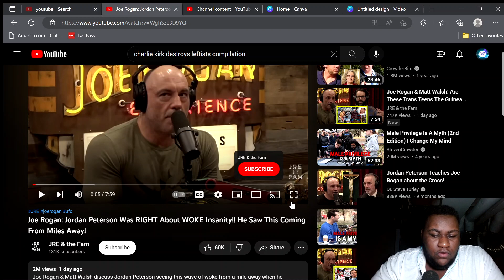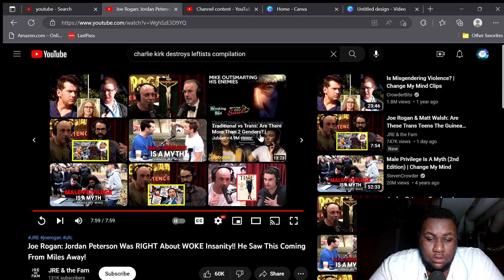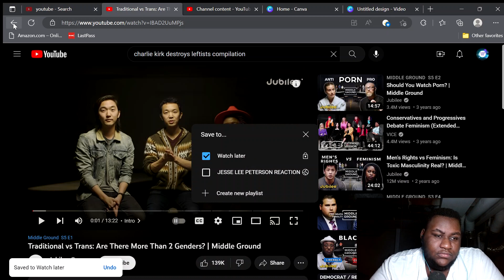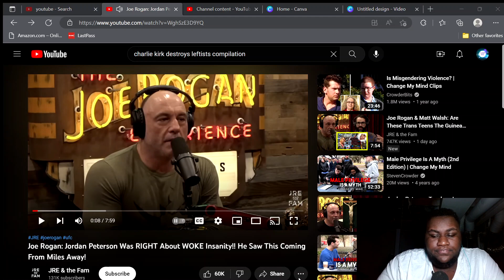Joe Rogan: Jordan Peterson WasRIGHT About WOKE Insanity!! HeSaw This Coming From Miles Away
Charlie Kirk Destroys and Embarrasses Leftist Teacher